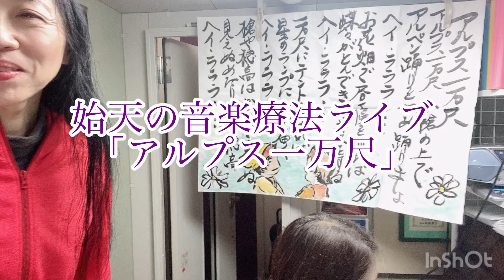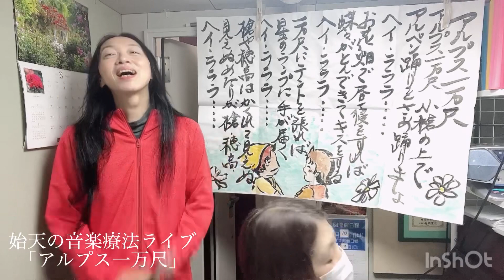【始天の音楽療法ライブ「アルプス一万尺」】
shiten's music therapy live

元曲はアメリカ民謡で「yankee doodle」といいます！
日本アルプスの標高が約1万尺なのでこのタイトルになりました^_^。